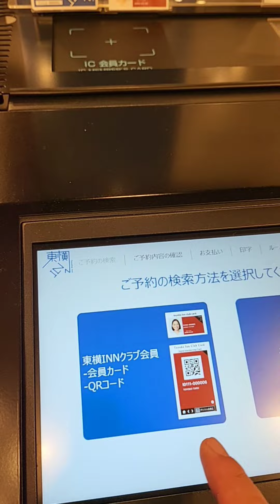Toyoko Inn Hotel Fuchinobe Sagamihara